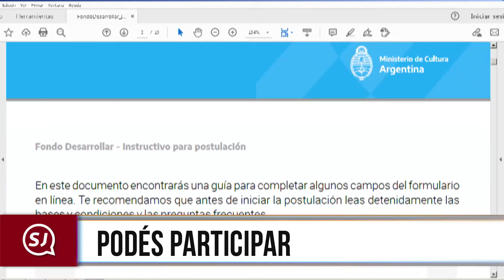Los más reconocidos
“San Juan en Noticias del día 28 de Octubre edición matutina“

· Siempre activos
· Toda una vida
· Podés participar